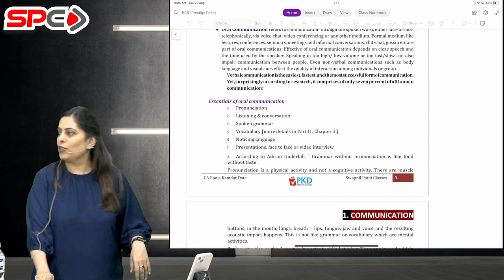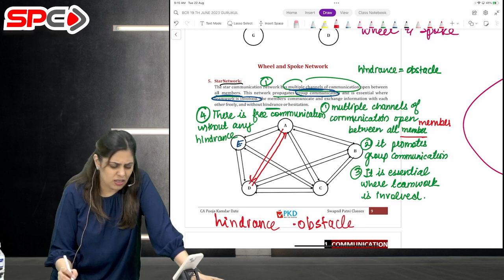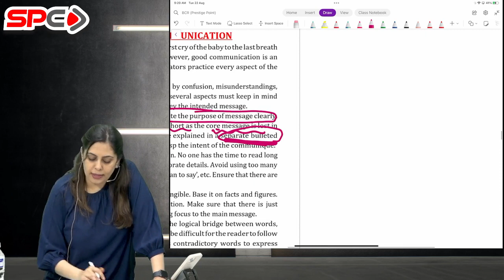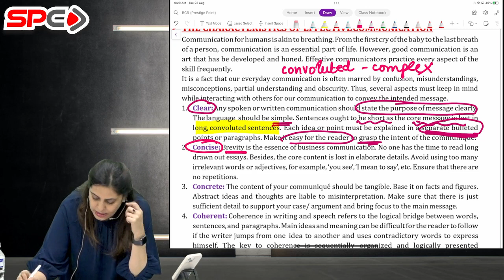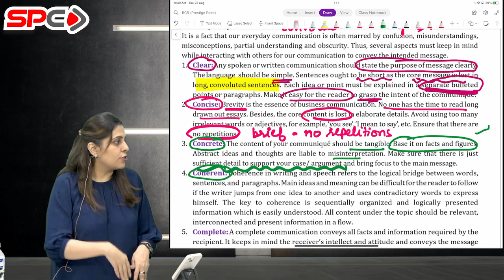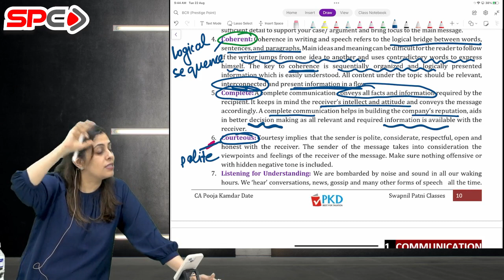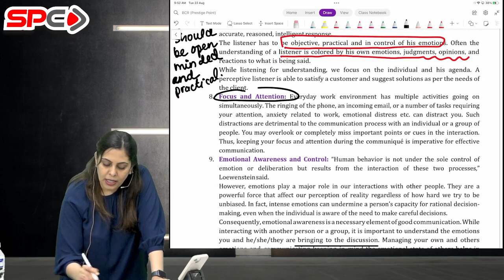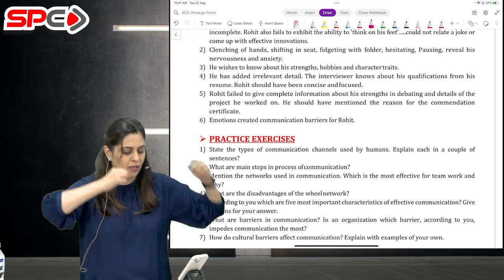CA FOUNDATION EXAM ORIENTED BATCH | BCR | LECTURE 4 | COMMUNICATION | BY CA POOJA KAMDAR DATE